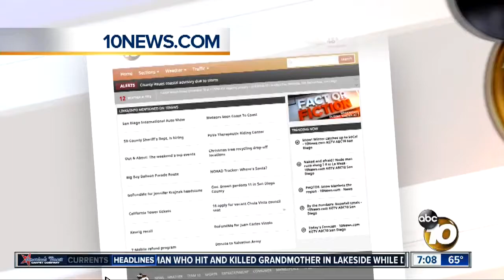10News reporter Marie Coronel thanks paramedics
The reporter reunites with her rescuers.